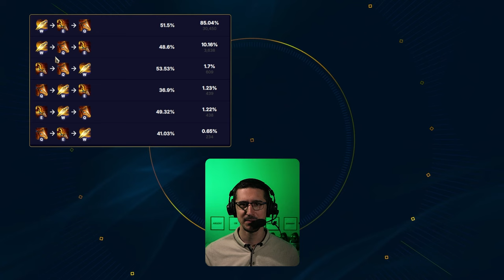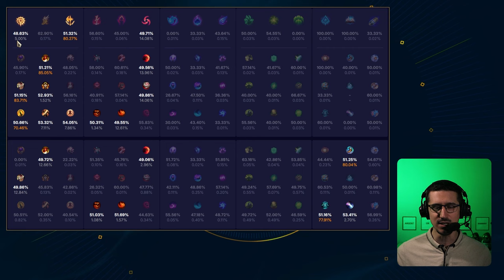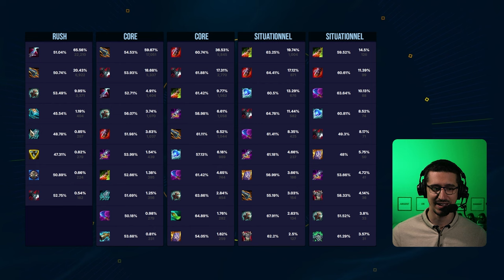Xin Zhao JGL : Simple, fort et efficace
Xin Zhao a toujours été un jungler très fort au niveau 1,2,3 avec une relation compliquée avec la vitesse d'attaque. Voyons voir les runes qui fontionnent sur lui, ainsi que ses builds Assassin tank bruiser ! HF !

00:00 Intro & builds
00:46 Sorts & Ratio
09:43 Max & Sums
11:25 Les Runes
16:57 Starter & Bottes
18:06 Items
22:37 BUILD Xin Zhao JUNGLE